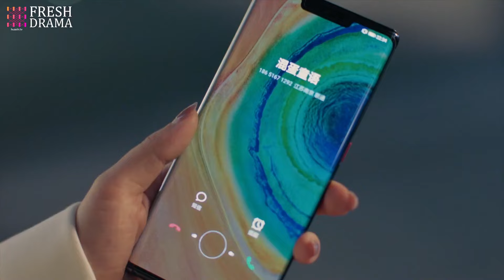灰姑娘苦等總裁一整夜，誰知他在美女醫生家裡...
📢📢【歡迎訂閲】“小小甜剧社”频道： 超甜劇集等你收看！

Genres: Romance, Sweet, Fashion
Subtitles: English [CC]
Audio languages: Chinese